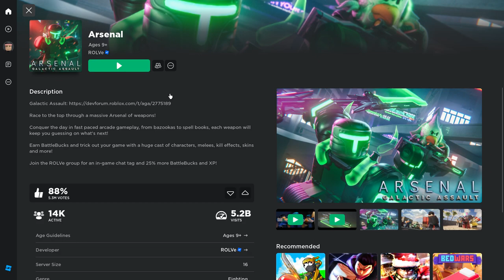roblox jailbreak]FULLVID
robbing  musem,bank,jewlery,tomb,and,ship/also 1v1